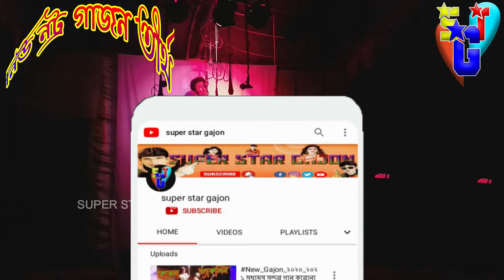new_gajon_2020-2021 জয়ন্ত_নাইয়া 《বুড়ির পায়খানা》বৃদ্ধ মা বাড়িতে বাতাশা ছরিয়েছে ☆কী কীর্তি হল☆